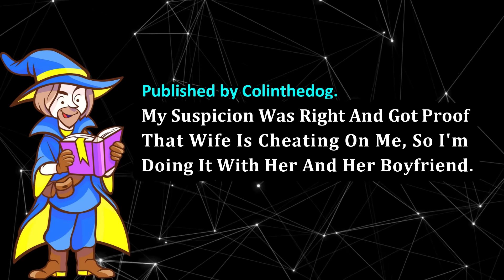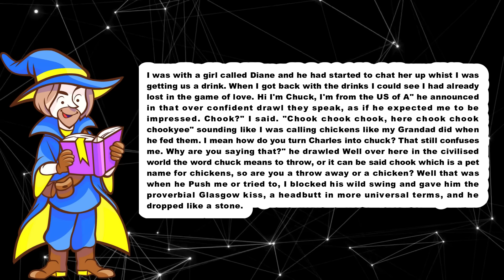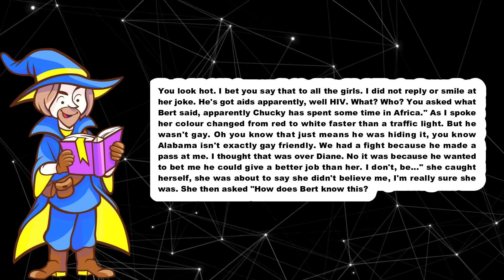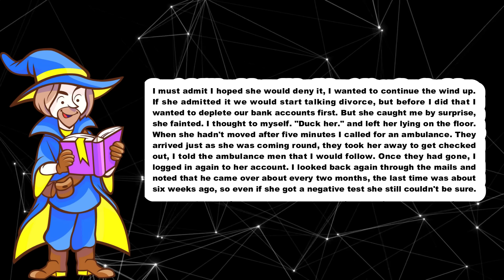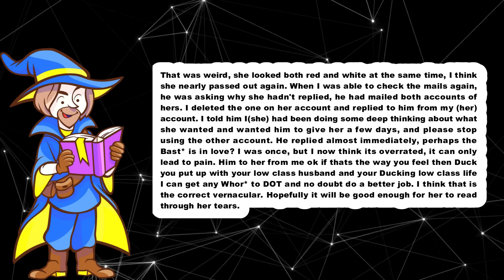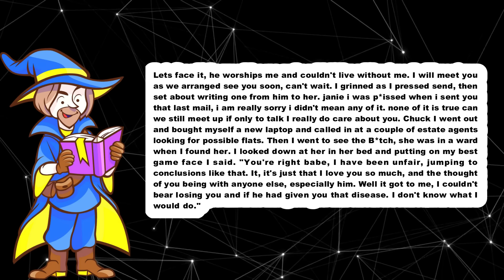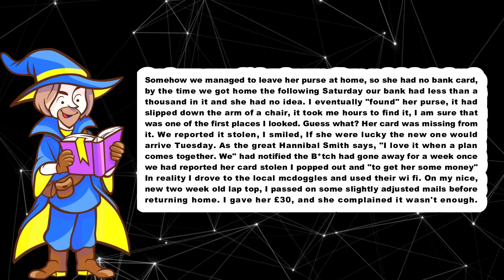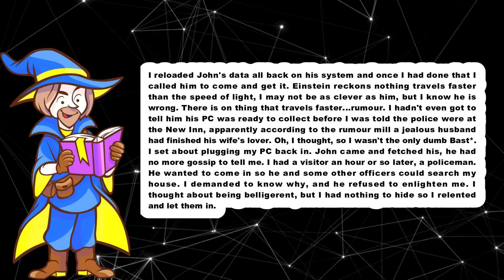My Suspicion Was Right And Got Proof That Wife Is Cheating On Me, So I'm Doing It With Her & Her BF.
TIMESTAMPS:
0:00 Intro.
0:14 Story Start.
1:54 Update.
6:15 Update 1.
10:55 Update 2.
14:27 Update 3.
17:36 Final update.
20:04 Outro.

TITLE : My Suspicion Was Right And Got Proof That Wife Is Cheating On Me, So I'm Doing It With Her & Her BF.

by comment.